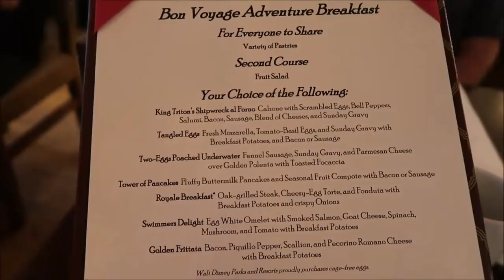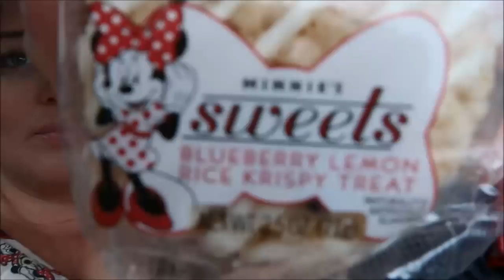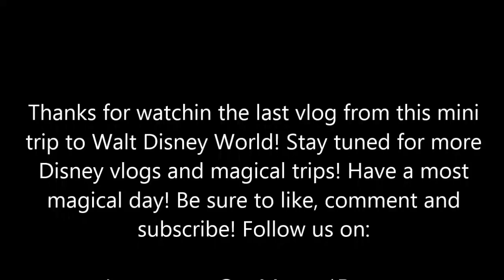He had to beg!! | Pirate Trip Part #3 (Last one!)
Come along as we enjoy a  great breakfast with some friends! Have a most magical day! Follow us on: